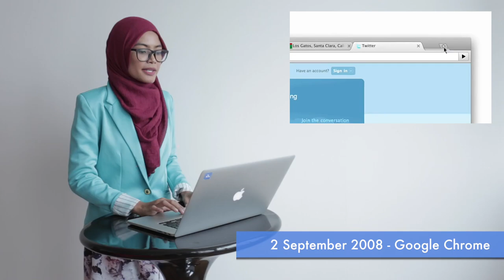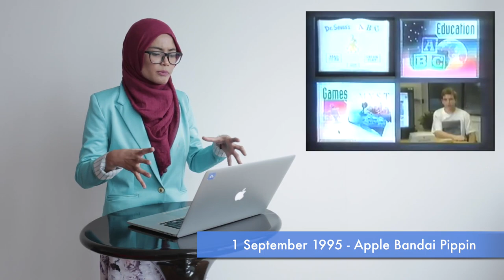Sejarah Teknologi - Episod Rintis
Dunia teknologi kini bergerak dengan sangat pantas, membuatkan ramai yang sering terlupa dan terlepas dengan beberapa perkara yang pernah diumumkan beberapa tahun lepas. Kini, melalui segmen baru, kami membawakan segmen memfokuskan kepada sejarah teknologi, dimana kami berkongsi beberapa invoasi dan perkara yang telah diperkenalkan beberapa tahun lepas.

Untuk episod rintis kali ini, kami berkongsi beberapa perkara yang telah diumumkan sepanjang awal September beberapa tahun lepas, dimana antaranya adalah Nokia 3310, Apple Bandai Pippin dan juga Google Chrome.